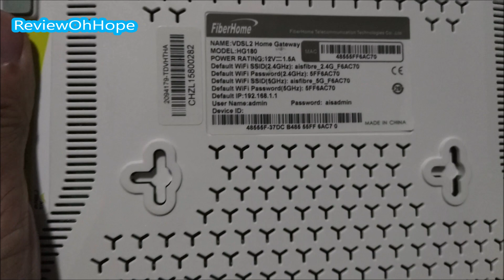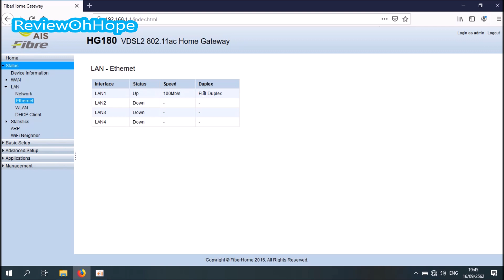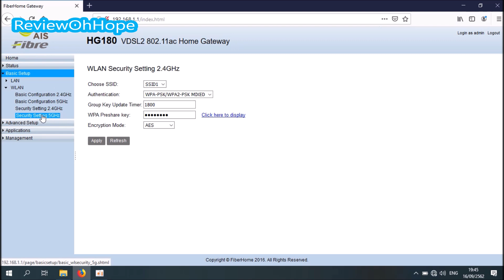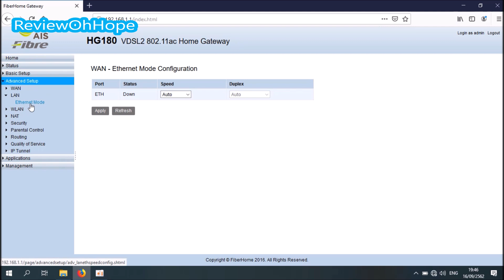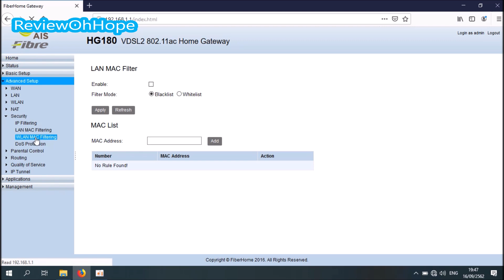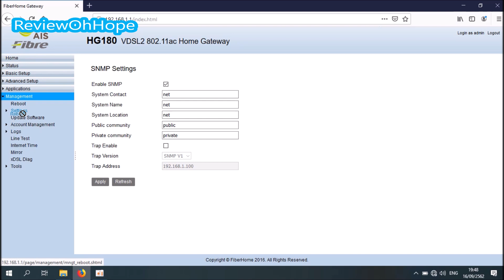[Menu]FiberHome Router HG180 Home Gateway